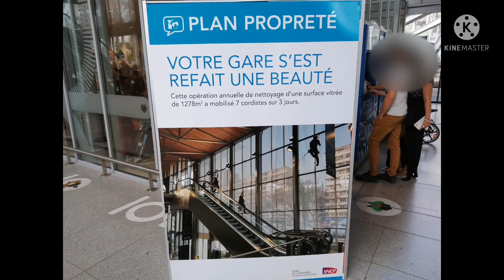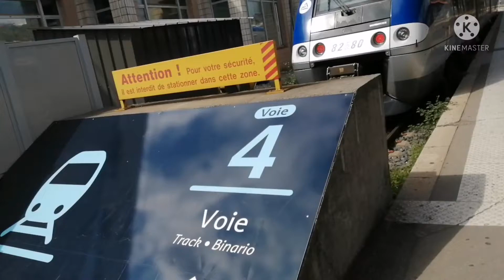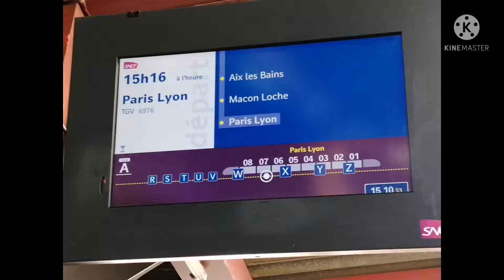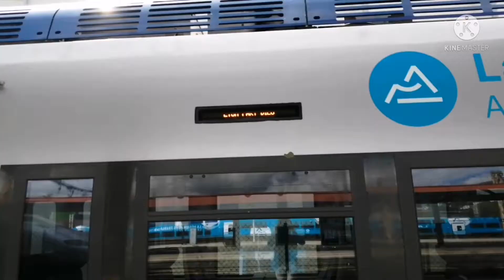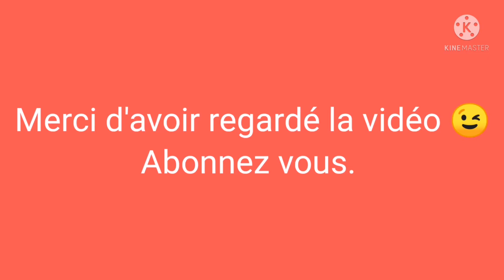Un après-midi à Chambéry Challes les eaux le 30 Août 2021.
Au programme : plusieurs TER, 2 tgv, et un fret à la fin.